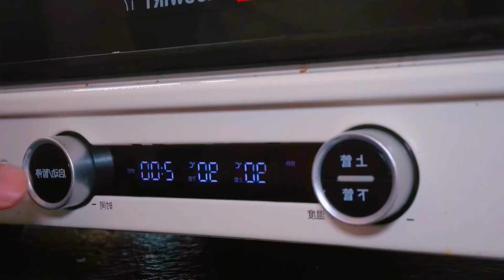chocolate bean plant